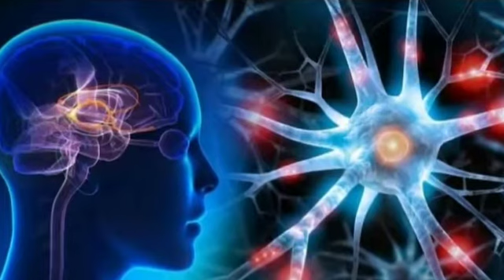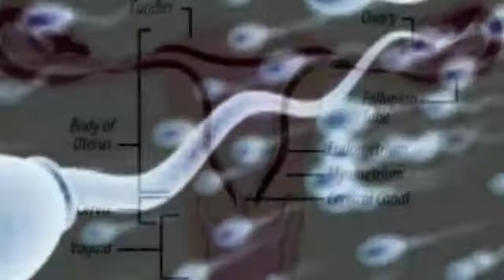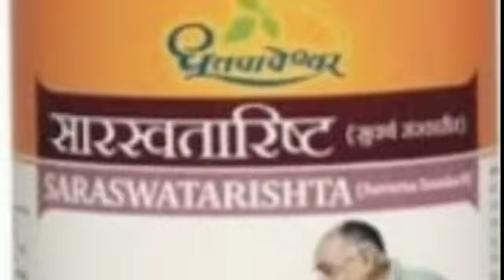Saraswatarishta Benefits And use | सारस्वतारिष्ट के फायदे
Saraswatarishta ko kaise use kare

Saraswatarishta kin bimari me kam karta

Saraswatarishta ke behtrin fayde

Bala Ji